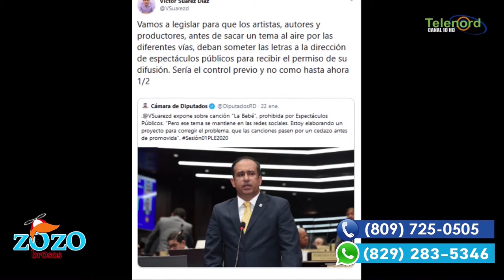Prohibir canciones Urbana es una estupidez y se arma discusión